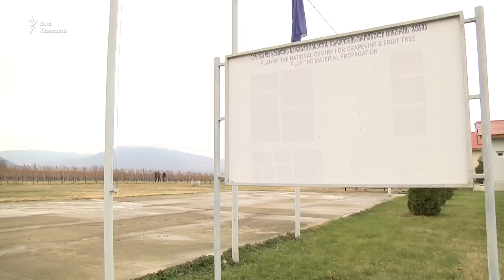Абхазские сорта винограда выращивают около Тбилиси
На коллекционном участке грузинского Национального центра по производству саженцев винограда и фруктовых деревьев в Сагурамо выращивают 11 сортов абхазского винограда. В производстве вин их не используют, однако в Грузии стараются их сохранить. Некоторые сорта даже были переданы в Абхазию.